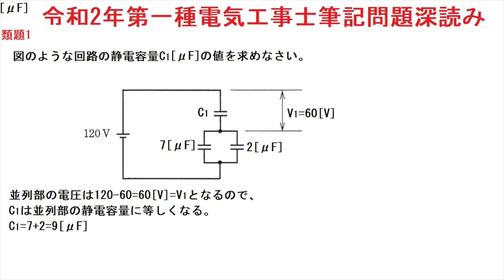令和2年第一種電気工事士筆記問題1類題1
本題を確実に理解するための類題です。